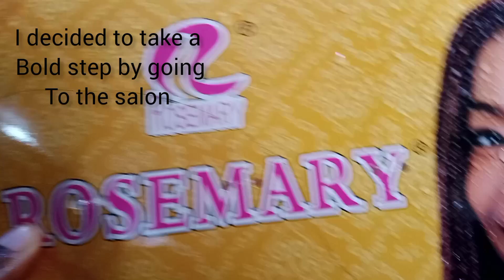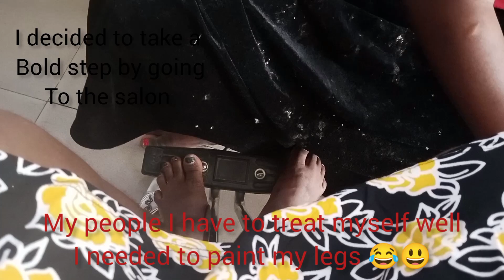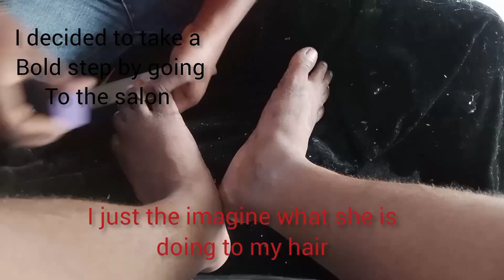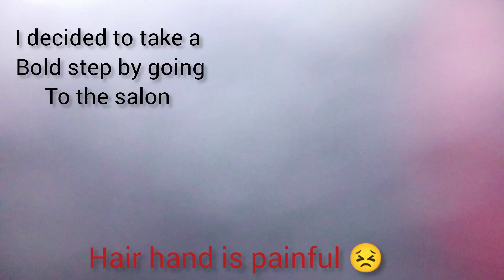A DAY IN A LIFE VLOG: I visited my formal hairstylist and she gave me a beautiful transformation